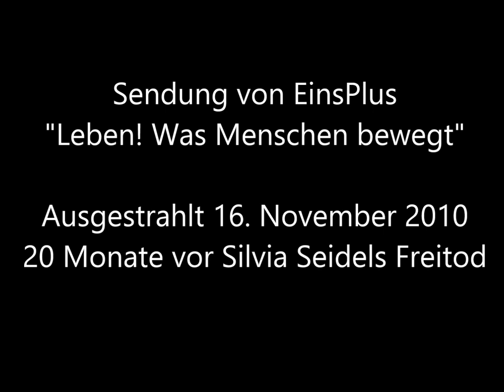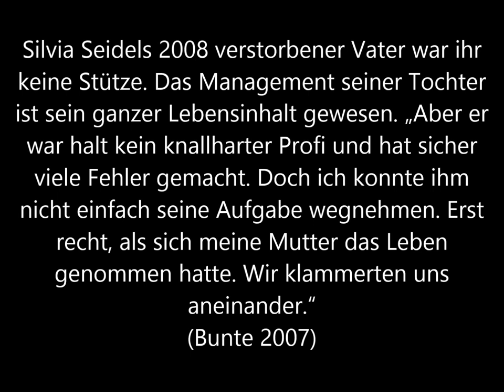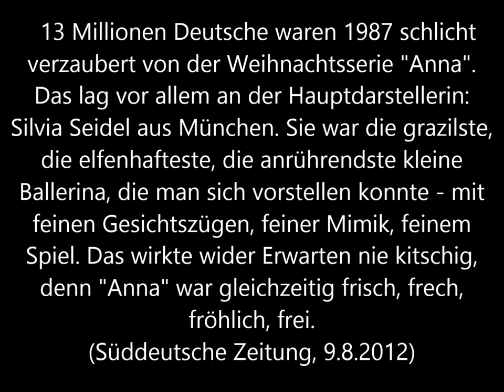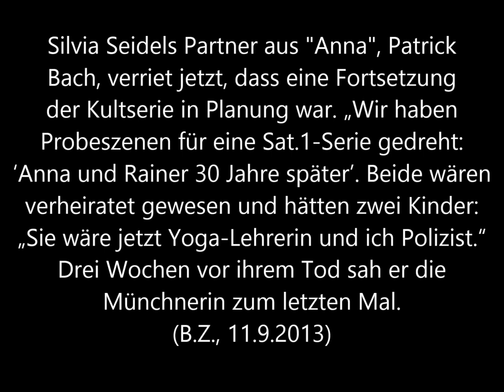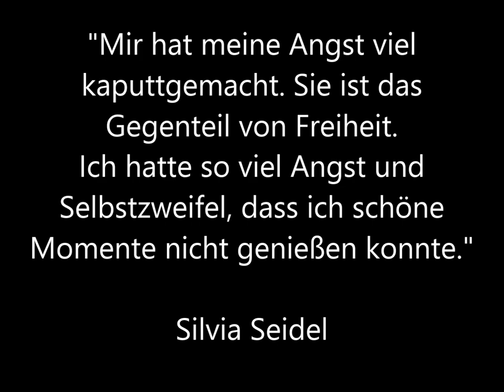Silvia Seidel † Interviews zu Depressionen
Silvia Seidel erzählt von ihrer Mutter, die unter Depressionen litt und 1992 Selbstmord beging. Leider ist auch Silvia Seidel diesen Weg gegangen.

Die Telefonseelsorge bietet unter 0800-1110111 kostenlos Hilfe auch aus scheinbar ausweglosen Situationen.

PRESSE

Am 6. August 2012 wird der Tod von Silvia Seidel bekannt.

Am 10. August fand die Bestattung auf dem Waldfriedhof Grünwald statt.

Die Kneipe "Bei Maria", in der sie zuletzt Trost fand.

"Zu zart für diese Welt", Nachruf in der Süddeutschen Zeitung.

Eine Fortsetzung von "Anna" war geplant für 2014.

IN IHREN EIGENEN WORTEN

"Mein Vater als mein Agent - er war kein Profi, machte Fehler, aber es war doch sein ganzer Lebensinhalt." (BUNTE, 2007)

"Nach 'Anna' wollte ich ins Ausland, dann hätte ich aber meine Mutter im Stich gelassen, also blieb ich in München." (Freizeit Revue, 2011)

Nominierung für einen Theaterpreis macht sie glücklich.

FANS

Hommage an "Anna" bei SPIEGEL Online von Jenny Hoch

WEGGEFÄHRTEN

Jon Peterson, Tanzpartner im Film

Silvia Seidels Tanzartner in "Anna - der Film", Jon Peterson, erinnert sich an großes Talent und hohe Professionalität.

"Sylvia Seidel, who played Anna, was the sweetest thing and an extraordinary actress. For me, such a talent is always a little bitter/sweet to behold, because there is such a beautiful sense of what might be achieved; (...) It's easy to see, in this movie, her freshness and honesty, plust the little trace of sadness that I will always think of as a part of what makes Sylvia so special. She was lovely to me throughout the movie. (...) she was always such a lady and never complained about anything." (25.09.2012)

Der Autor des Romans und des Drehbuchs zu "Anna" erinnert sich an die Dreharbeiten (B.Z.)

"Als [Rainer zu Anna] in einer Szene sagte, sie solle ihren Hintern bewegen, dann war es, als hätte es Patrick Bach auch zu Silvia Seidel gesagt. Wir hatten es alle bemerkt: Man kann nicht in sie hineinschauen, dafür guckt sie ständig in sich hinein. Sie suchte in sich immer nach Bestätigung, das Richtige zu tun. Und gleichzeitig war Silvia liebenswert, filigran und nie arrogant. Das war ihr Drama: Silvia gab mehr Liebe, als sie annehmen konnte. (Es) war, als sei sie zu schüchtern, um Zuneigung anderer zu akzeptieren."

Tanja Schumann, Kollegin am Theater

Silvia Seidel erzählte 2009 im Ensemble über die Probleme nach "Anna" und wie wichtig ihr ihre Partnerschaft sei (BUNTE Nr. 34/2012).

"'Sie sagte, wenn ihr Freund nicht wäre, dann wäre sie auch nicht mehr da.' Er holte sie ein paar Mal ab. Sehr netter junger Mann mit einer Engelsgeduld."

Sie hatten sich im Frühjahr 2012 getrennt, er verließ München am 19. Juli.

Helmuth Fuschl, Theaterintendant in Düsseldorf

"Sie hätte im Frühjahr weiter für uns spielen sollen, sagte aber ab. Auf 'Anna' durfte man sie nicht ansprechen."

Stefan Zimmermann, Theaterproduzent

Maria Mucalovic, Wirtin "Bei Maria"

"Am 30. Juli ging Silvia Seidel an der Kneipentür vorbei. 'Sie war weiß im Gesicht und sie hatte nichts gegessen', erinnert sich Frau Mucalovic. (...) Ich habe sie an diesem Tag zum letzten Mal gesehen.' Fünf Tage später alarmierte die Wirtin die Polizei, die Silvia Seidel tot in der Küche fand." (BUNTE Nr. 34/2012)

HINTERGRUND

"retro-tv" bespricht den Hype um die Weihnachtsserie von 1987